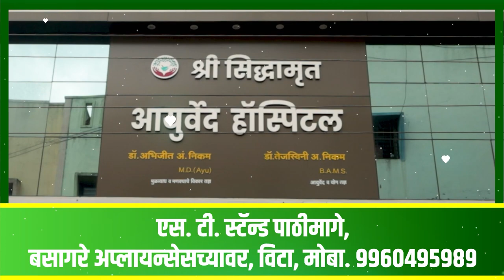राजकारण चुलीत घाला आधी विद्यार्थ्यांसाठी बस सेवा सुरू करा ।। वज्रधारी न्यूज ।।